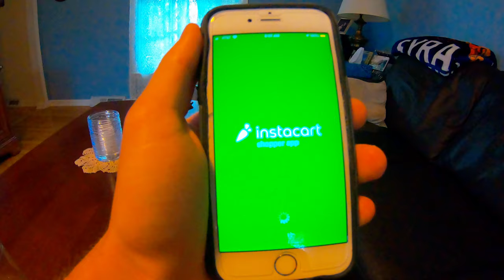A day for you youtube|Kyle's Vlogs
On July 25, 2020, youtube gave everyone the opportunity to grab their camera/phone and record their day, which they could then submit to the youtube creators to be added to their youtube original film they are creating.  This was the opportunity to be apart of something special, so I decided to grab my GoPro and take everyone through a day in the life of me (Kyle).